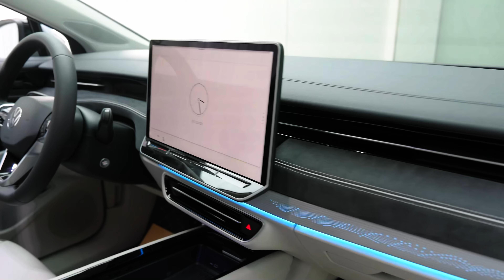2024 VW ID.7 Vizzion Pro Review-changes, upgrades, smarter ID. series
Volkswagen's latest pure electric sedan.

Bigger screen, smarter design

CLTC 642km
4956*1862*1537
5 door 5 seats hatchback sedan.

Many video reviewers compare the car to the Tesla Model 3 or Model S. But when you really see this car you will see that the car is totally different design idea from the above two models.

Volkswagen has upgraded a lot of details on the original ID series, and this car is not excellent in terms of speed performance, it is a more domestic, pure electric sedan designed for comfort.